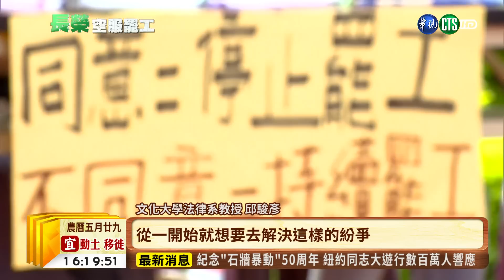【台語新聞】18空服員是否曠職?長榮協商破局關鍵 | 華視新聞 20190701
.長榮勞資團體協商，29日宣告破局，雙方態度轉硬，罷工也持續進行。18名空服員到底算不算曠職，勞資雙方立場大不同，是協約破局的關鍵之一。學者提醒，資方態度強硬，可能讓勞資關係邁入危險期。而民航局也要找長榮談，釐清18名空服員當天情況，而勞動部目前正努力找勞資雙方協調，暫時不對外說明。而品保協會表示，目前旅遊業者估算，營業損失約18億元，希望政府訂定罷工預告期，降低衝擊。